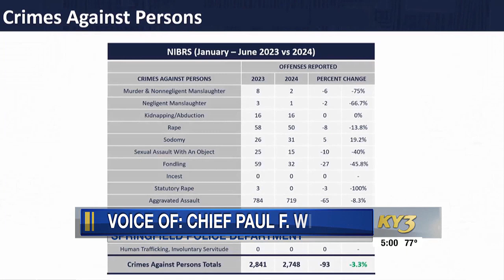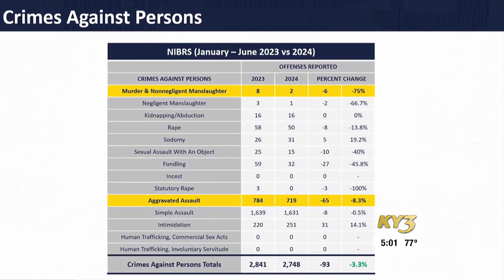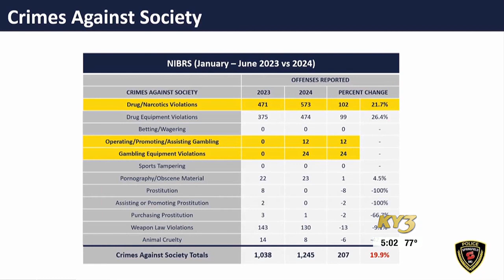Crime trending lower in Springfield compared to 2023